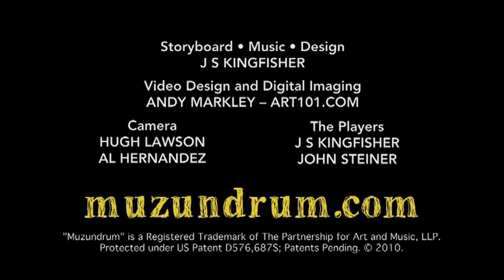Muzundrum: The Game of Musicians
Muzundrum is a crossword-style game of music theory developed by composer J S Kingfisher. Players interlace 12-sided musical dice to form scales and triads on a giant honeycomb, forming unique tonal weaves... it's great for beginners, challenging for pros, and always mind-bending fun! Educational, too: a great way to polish up those theory chops and really learn to think in all 12 keys!

Knowledge of basic triad and scale construction is necessary to play Muzundrum -- stuff generally taught in first year Music Theory. College, high school, and even some junior high students -- and of course music professionals -- can really tear into it!

Winner! Muzundrum was voted "Coolest Game" in the "Tools for Schools" competition at the 2010 NAMM show.

In the box: 21 twelve-sided Musician's Dice, the Honeycomb Gameboard, embroidered dice pouch and instruction booklet.

"Muzundrum" is a Registered Trademark of The Partnership for Art and Music, LLP. Protected under US Patent D576,687S; Other Patents Pending. Used by permission.